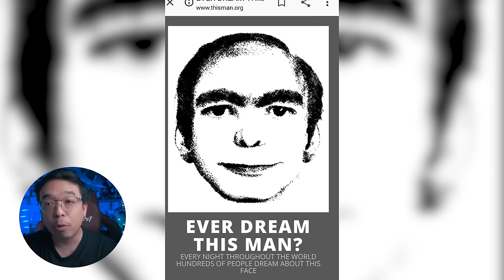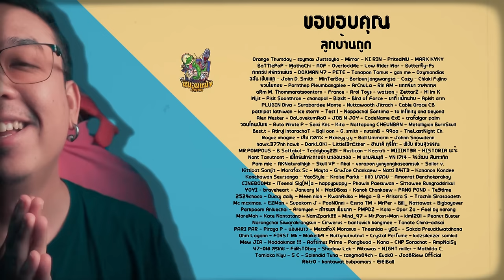ความรู้สึกหลังดู ( สปอย ) Dream Scenario [ หนอนหนัง ]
✨✨ มาแล้วววว!! ซีเรียลใหม่ น่ารักและอร่อยกรุบกริบ ถูกใจวัยรุ่นฟันน้ำนมอย่างพวกเรา ✨✨
มี 2 รสชาติให้เลือก
รสช็อกโกแลต 🍫 เป็น หน้าตาน้องไดโนเสาร์ 🦖🦖 รสชาติเข้มข้น แถมยังมีช็อกโกแลตชิพให้เพิ่มความเข้มข้นในซองด้วย
หรือจะเป็นสายหวาน รสนมคู่กับสตรอเบอร์รี่ 🍓🍓 🥛🥛 แบบว่าดูโอ้ ไปเลย 2 รสใน 1 ซอง แล้วน้องก็คือ รสนมเป็นรูปดาว ⭐️⭐️ รสสตรอเบอร์รี่เป็นรูปดอกไม้ 🌸🌸 หอมหวาน
แค่ 25.- บาทเท่านั้น ที่ 7-11 ทุกสาขานะ
หรือใครจะไปลองซื้อกินกรุบกริบ ขนาด 5.- ตามร้านค้าชั้นนำทั่วประเทศก็ได้เหมือนกันนะ 😙😙

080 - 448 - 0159